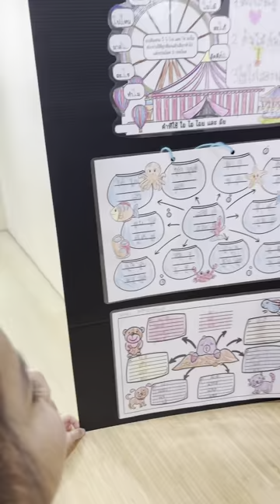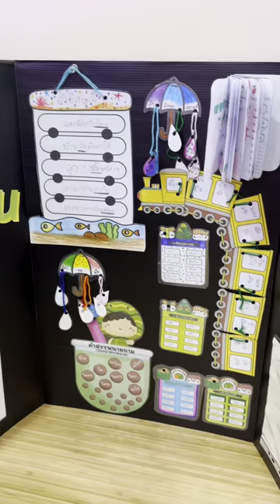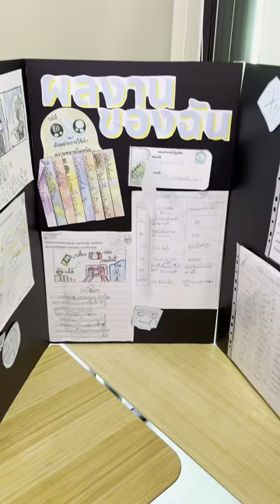พี่มาน่า พรีเซ้นต์ ภาษาไทย สิ่งที่ได้เรียนรู้มา ระดับ ป2 เทอม1 | โรงเรียนทางเลือกแบบอินเตอร์